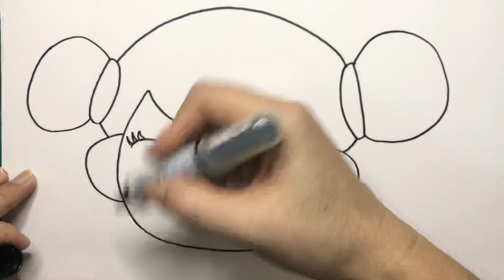Drawing a Cute Chinese Girl Easy | Gong Xi Fa Chai | Selamat Tahun Baru Imlek